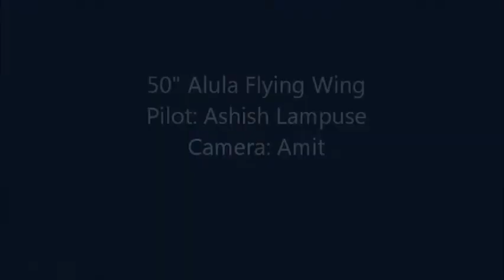Powered Alula 50" RC Biofoam flying wing, Powered by brushless motor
Power setup:
Motor: 2208/1800kV, prop: 7x4 folding
battery: 1000mAh 3sLipo
Transmitter: Spektrum DX7
Servos: 2x9gms, with elevon Mixing